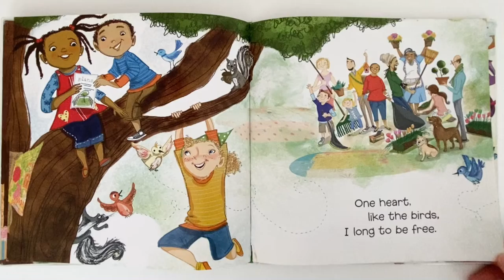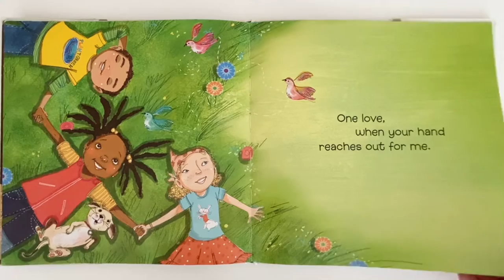100 Things I Love to Do with You by Amy Schwartz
Time spent together
Preschool story
Preschool literacy
Early learning